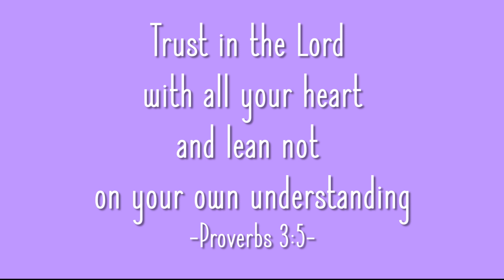RONA VLOG | CUTTING MY HAIR - ESCAPING QUARANTINE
Hey Guys

You can't let the rona get you downnn, use this time to relax, detox and recharge and remember God is in control ❤️